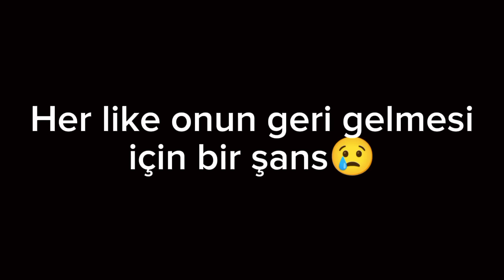Skibidi Toilet 57 Full Ama Türkçe (komik montaj Çok küfürlü)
Eğer discord sunucuma katılırsanız konik montajları sezon halinde beklemek zorunda kalmassınız

skibiditoilet 57, türkçe, komik montaj